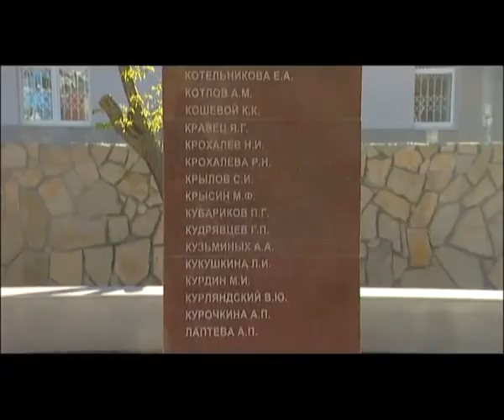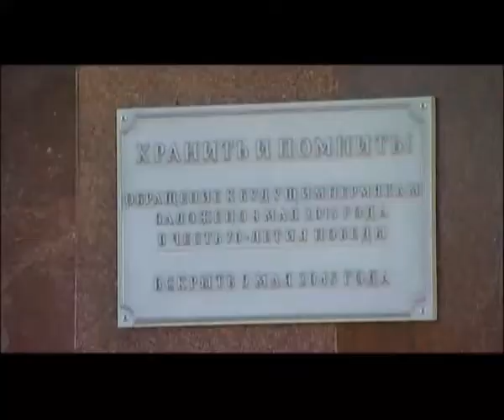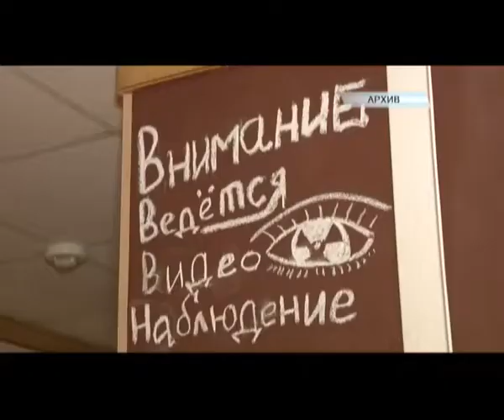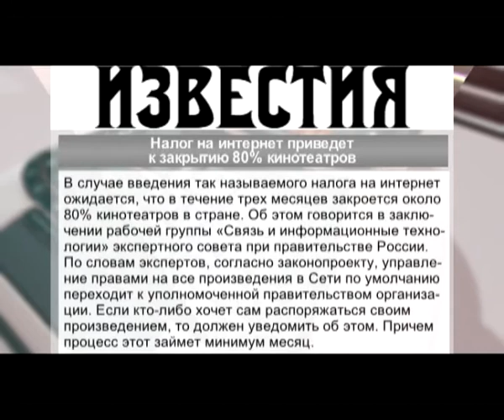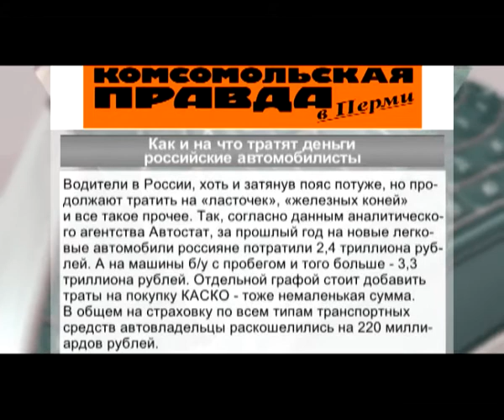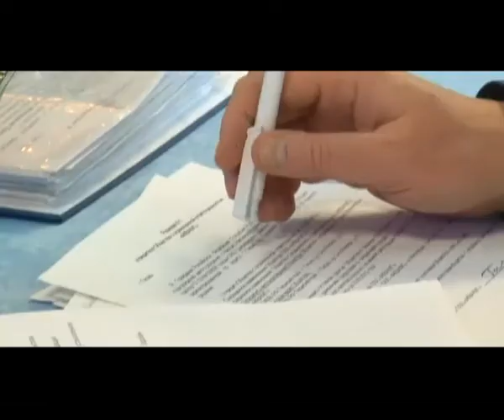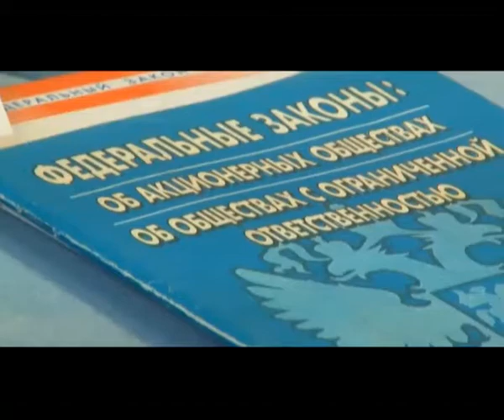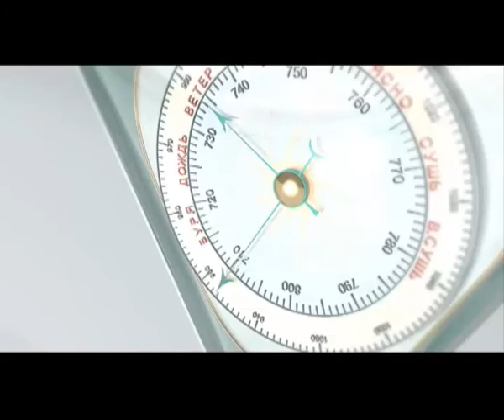Утренний вестник от 12 мая